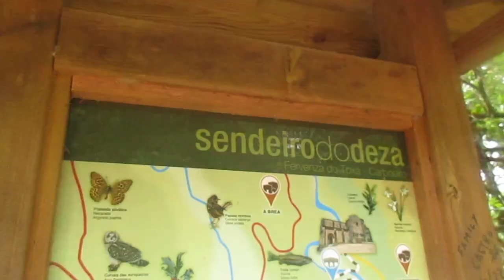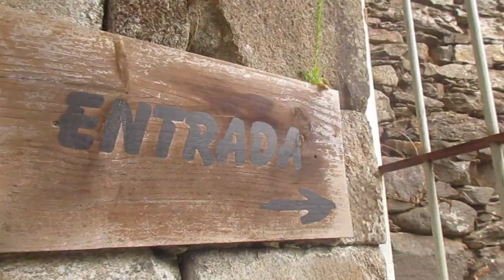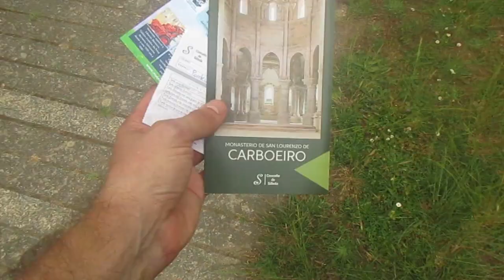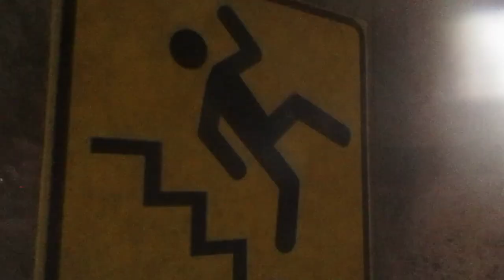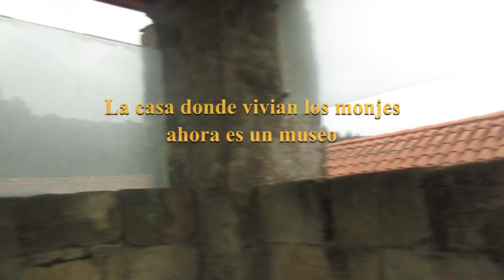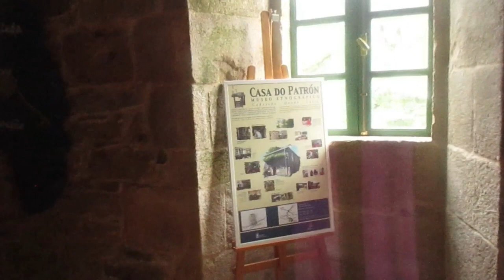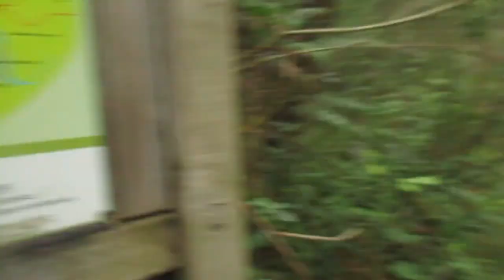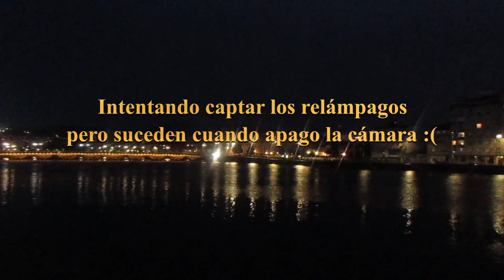El monasterio de Carboeiro, la cascada más alta de Galicia y dos urbex peregrinos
Este es el vídeo del cantante Enrique Iglesias filmado en parte en el monasterio de Carboeiro:
Os dejo el enlace por si os interesa adquirirlo
.▶Sigue leyendo  👇
Si compras 🤗a través de estos links me ayudarás un poco: